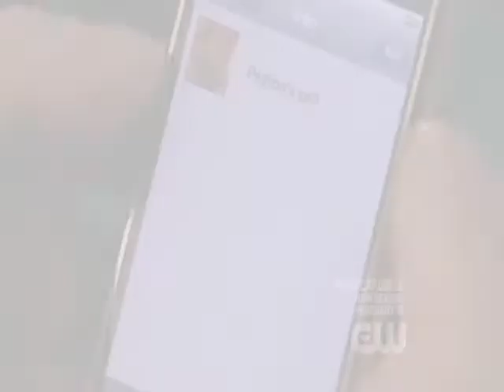Lucas Peyton Second Chance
This song i thought fits lucas's and peytons relationship in the 5th season. it is from Lucas's POV and how he was to Peyton and how he wants a secong chance. Clips up to 6X07.